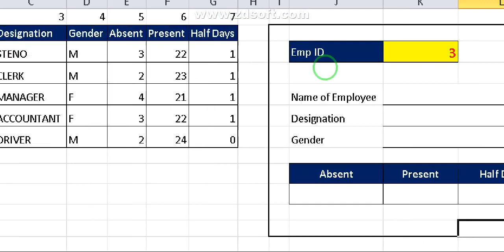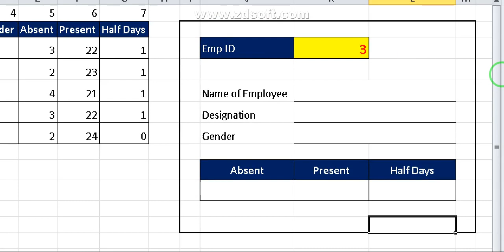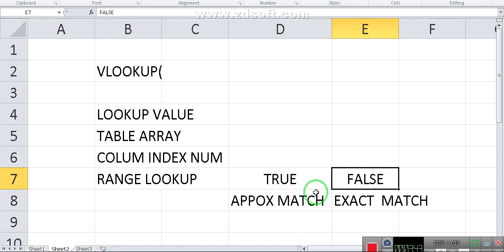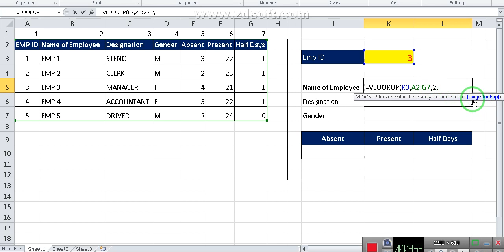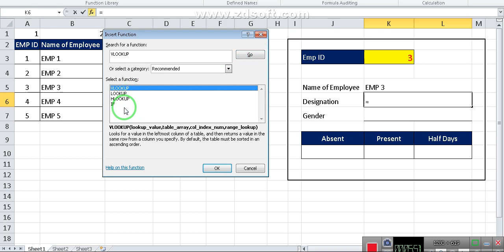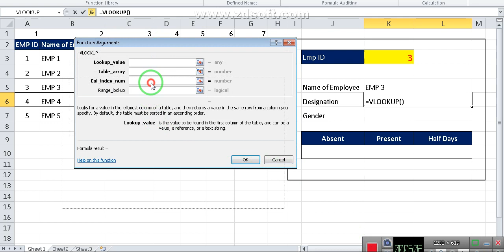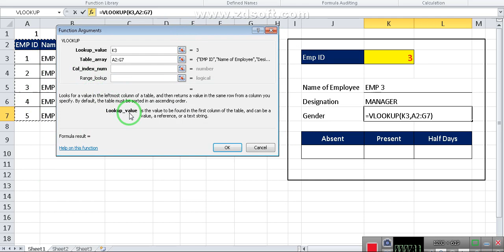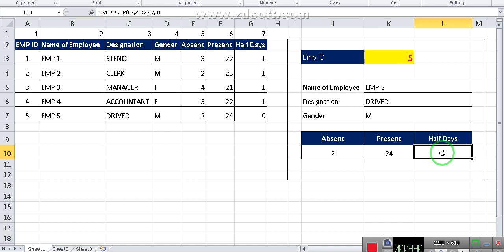Vlookup Formula for beginner step by step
IN THIS VIDEO HOW TO USE VLOOKUP FORMULA STEP BY STEP